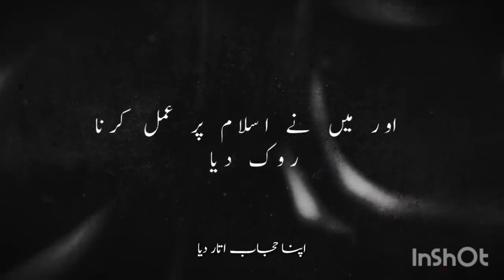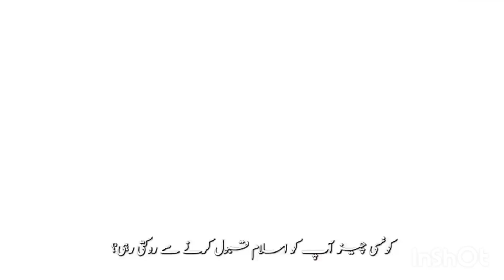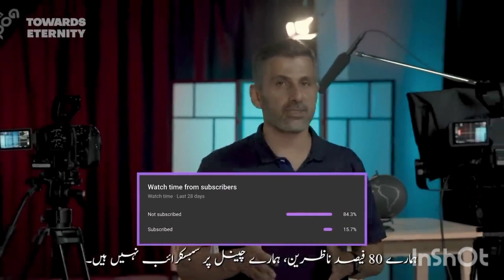Aek No muslim ki emotional story